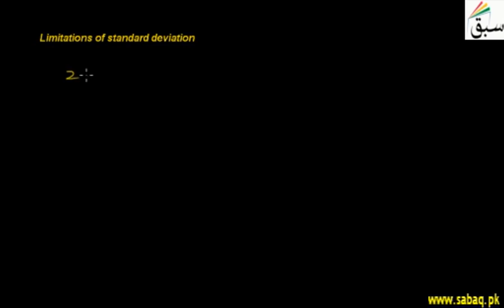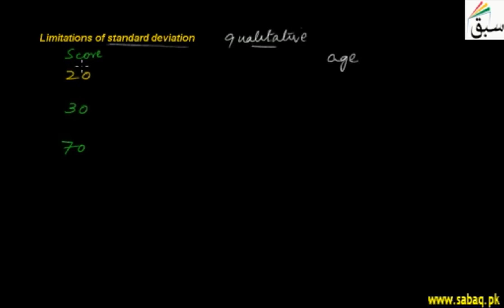Problem-Limitations or Drawbacks of Standard Deviation, Math Lecture | Sabaq.pk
understand limitation of variance and standard deviation using example
This video is about: Problem 1: Limitations of Variance and Standard Deviation. Practice tests and free video lectures for Physics, Chemistry, Biology, Math’s, Computer Science, English & more subjects are also available at Sabaq.pk. So, subscribe to Sabaq.pk/Sabaq Foundation now and get high marks in your exams.

CLASSES WE COVER AT SABAQ.PK / SABAQ FOUNDATION:

1. KG
2. Class 1
3. Class 2
4. Class 3
5. Class 4
6. Class 5
7. Class 6
8. Class 7
9. Class 8
10. Class 9
11. Class 10
12. Class 11
13. Class 12
14. Class 13
15. Class 14
16. MCAT
17. ECAT
18. CSS

BOARDS WE COVER AT SABAQ.PK / SABAQ FOUNDATION:

1. FBISE
2. Sindh Board
3. KP Board
4. Balochistan Board
5. Cambridge

STUDY MATERIAL WE OFFER AT SABAQ.PK / SABAQ FOUNDATION:

1. Physics Lectures
2. Chemistry Lectures
3. Mathematics Lectures
4. Biology Lectures
5. English Lectures
6. General Science Lectures
7. Computer Science Lectures
8. General Math Lectures
9. Accounting Lectures
10. Statistics Lectures
11. Advance Accounting Lectures
12. Cost Accounting Lectures
13. Practice Tests
14. Physics Practical
15. Chemistry Practical